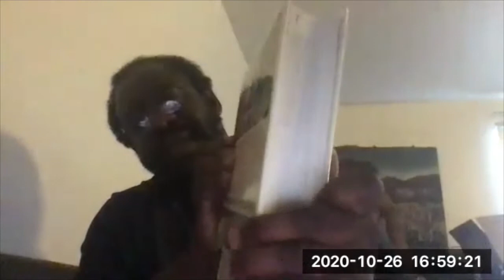Ayize Jama-Everett: The War on Drugs and the need to reframe the Psychedelic Renaissance